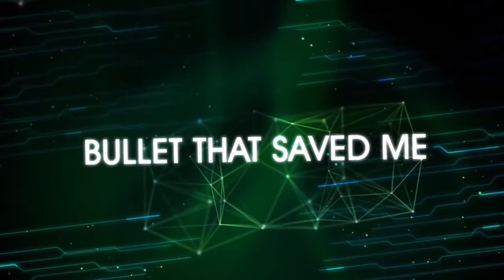APD & Johnny Norberg - Ride Of Your Life (Original Mix) [TRITONIA CHAPTER 001]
Release Date: December 17th 2013
Label: Enhanced Music
Cat. Number: EnhancedCD022

Tritonal are back again. After wrapping up an impressive Metamorphic tour that spanned 40 different cities, the energy-driving duo will be introducing the first ever TRITONIA compilation series. Tritonia Chapter 001 will be released on December 17th through their Enhanced Music imprint.

Consisting of 22 of the biggest records from their current live sets, Tritonal include the Original Mix and Tritonal Club Mix of their hit single, "Now Or Never" featuring Phoebe Ryan, as well as "Bullet That Saved Me" from their Metamorphic I EP. Tritonal also feature three unreleased original productions including "Electric Glow," "Collide," and a brand-new instrumental, "Satellite." "Satellite" is a highly sought-after track from Tritonal's 2013 performances. Also making its way into the mix is the highly anticipated Tritonal Remix of Armin van Buuren's "Won't Let You Go" featuring Aruna.

The instrumental mix of "Satellite" is a forward-thinking track that takes the listener on a journey of cohesively executed genre-bending sounds. Starting off slow, "Satellite" progresses into a pounding drop and back again for an unsuspected treat. "Electric Glow" featuring Skyler Stonestreet showcases uplifting angelic vocals and a festival-ready drop that will leave a lasting impression on any listener. Premiered during Tritonal's Electric Zoo Festival set earlier this year, this track has been a staple in Tritonal's sets throughout the latter part of 2013. The third new production on this release, "Collide" with Rafaël Frost, features vocals from Underdown and is a feel-good track with profound harmonized vocals and a piercing melody that will leave the listener wanting more.

With new compelling tunes from Juventa, Estiva, Lush & Simon, Rick Mitchells and more, Tritonia Chapter 001 is a comprehensive snapshot of the sounds of Tritonal and Enhanced Music that dance music lovers won't want to miss. The compilation represents the true emotion and energy of the Tritonal live DJ experience.

Tracklist:

01. Tritonal feat. Phoebe Ryan -- Now Or Never (Original Mix)
02. Juventa feat. Erica Curran -- Move Into Light (Husman vs. Original Mix)
03. Tristan D & Tangle pres. Nu-State - Till The End (Original Mix)
04. Suspect 44 -- Amazing (Original Mix)
05. Estiva -- Shoesham (Original Mix)
06. Tritonal -- Satellite (Instrumental Mix)
07. Tommy Baynen -- TomB Raider (Original Mix)
08. Tritonal feat. Skyler Stonestreet -- Electric Glow (Original Mix)
09. Adam Szabo & Johan Vilborg feat. Johnny Norberg -- Two To One (Jaco Vocal Mix)
10. Rick Mitchells -- Rockin' Steady (Original Mix)
11. Tritonal & Rafaël Frost feat. Underdown -- Collide (Original Mix)
12. Kevin Charm -- Sydneysider (Original Mix)
13. APD & Johnny Norberg -- Ride Of Your Life (Original Mix)
14. Estiva -- Boxmeister (Original Mix)
15. Lush & Simon -- Adrenaline (Original Mix)
16. Juventa & Speed Limits -- Xperience (Original Mix)
17. Estiva -- Koalastrike (Original Mix)
18. Armin van Buuren feat. Aruna -- Won't Let You Go (Tritonal Remix)
19. The Chain Gang Of 1974 -- Sleepwalking (Juventa Remix)
20. Tritonal feat. Phoebe Ryan -- Now Or Never (Tritonal Club Mix)
21. Tritonal feat. Underdown -- Bullet That Saved Me (Festival Mix)
22. Aruna -- Reason To Believe (Fractal Remix)